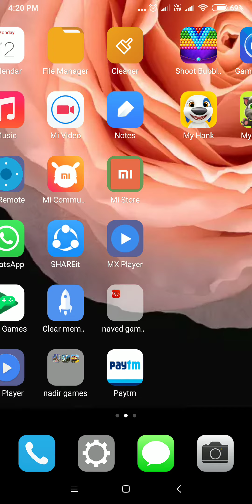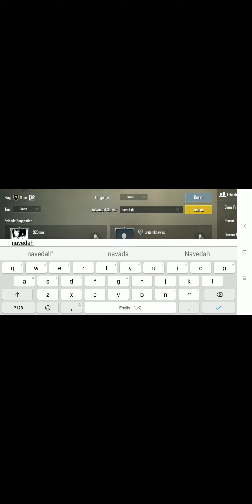HOw to send Friend request in pubg mobile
Friend banaye mera name pubg me hai my3fr